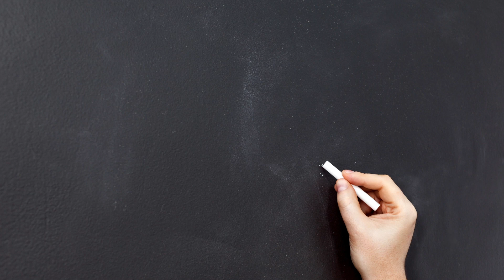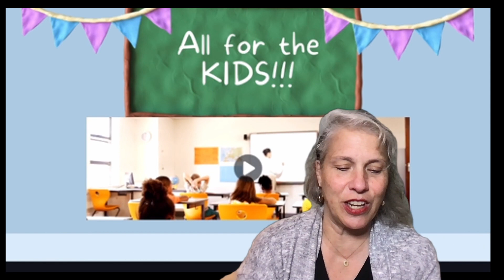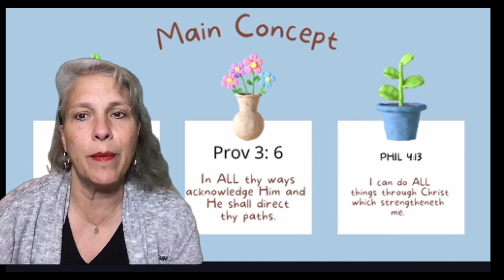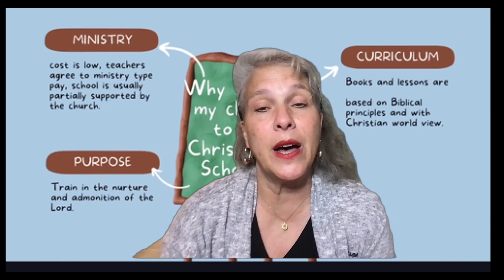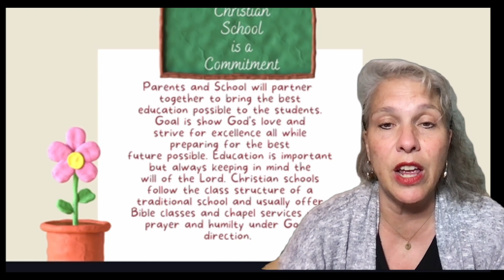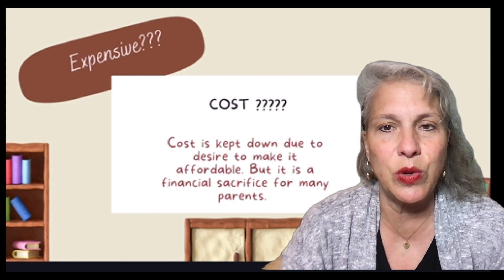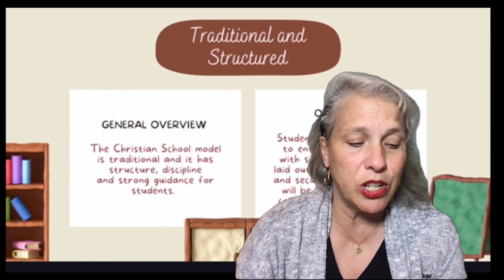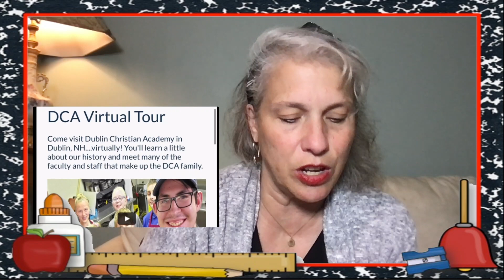Let's Talk Education, what exactly is a Christian School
What is a Christian School? Here are my thoughts.
Feel free to add your own comments below.
This video also aired on ThisWay Network here on Youtube.